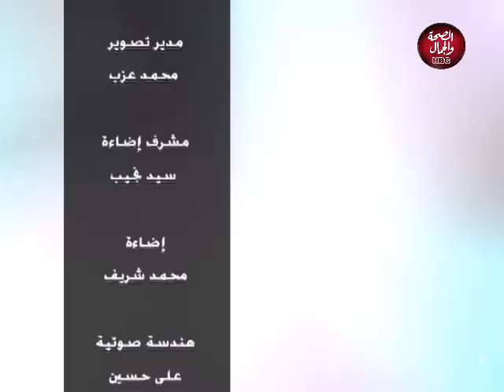مستشارك الطبي | العلاج بالماء والعلاج بالحب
تقديم : عصام كمال
في ضيافته : د / عصام العايدي ـ استشاري القلب والاوعية الدموية

قناة_الصحة_والجمال# برامجنا